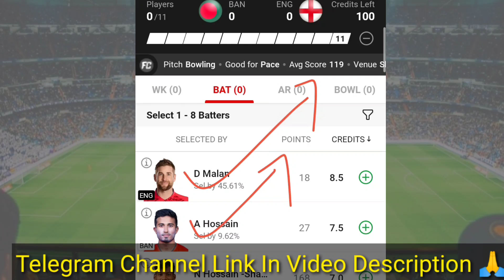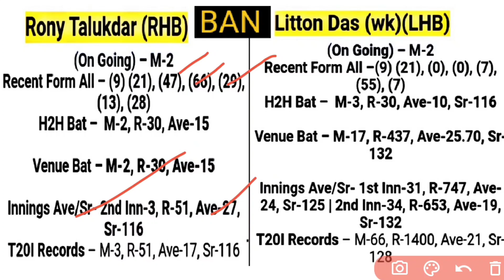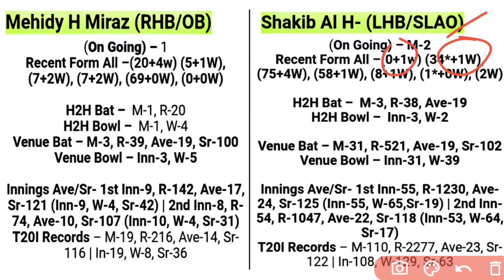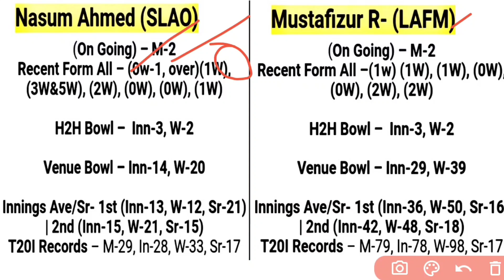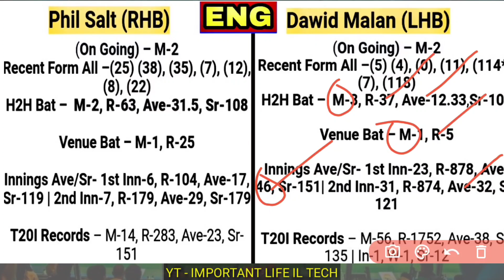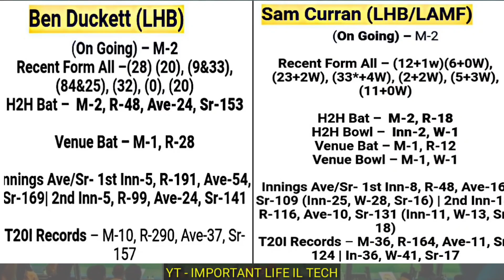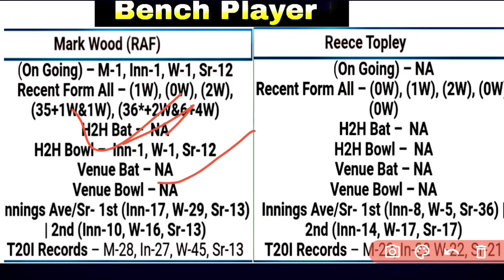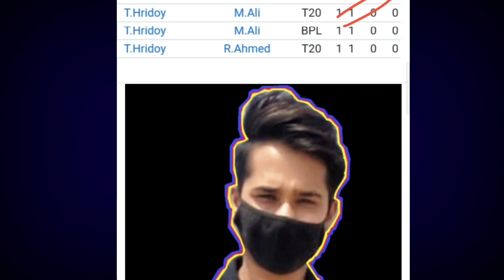BAN vs ENG Dream11 Predication Today, Bangladesh vs England 3rd T20, ban vs eng 3rd T20 Dream11 Team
Bangladesh vs England today prediction,
eng vs ban 3rd t20l,
Bangladesh vs England 3rd t20 dream11 prediction & playing 11,
ban vs eng eng t20l match grand league team,
ban vs eng winning dream11 team today match,
fantasy buzz,
fantasy cricket guru,
dream11 predication today match,
fantasy expert,
dream11 team of today match,
bangladesh versus england odi match prediction,
bangladesh versus england
Bangladesh vs England 3rd t20,
Bangladesh vs England T20 playing11,
Bangladesh vs England 3rd t20l dream11 prediction,
Bangladesh vs England dream11 team,
Bangladesh England t20 playing 11,
Bangladesh vs England 3rd T20 dream11 team,
Bangladesh vs England 3rd T20 dream11 prediction,
ban vs eng player stats,
ban vs eng player venue record,
ban vs eng player h2h record,
england vs bangladesh,
eng vs ban 3rd t20,
england vs bangladesh match prediction,
ban vs eng t20l,
ban vs eng playing11,